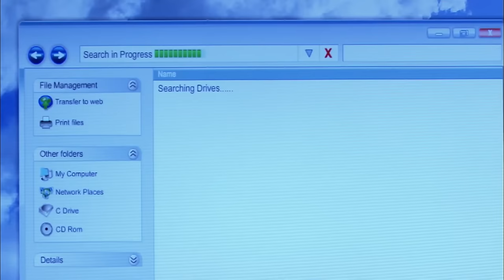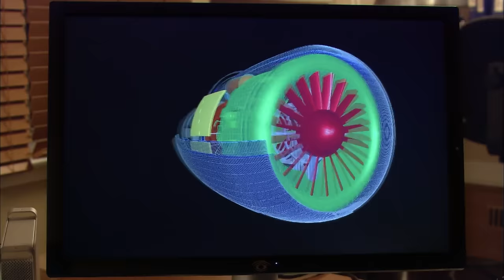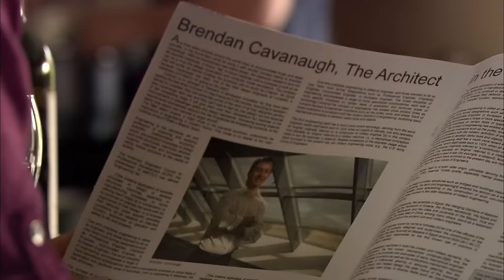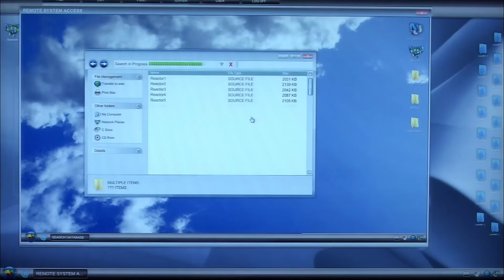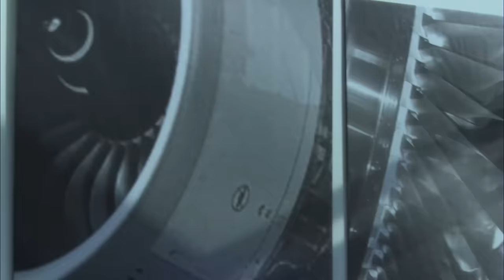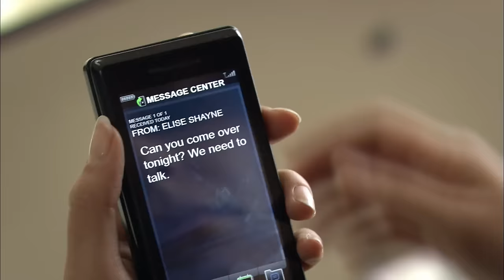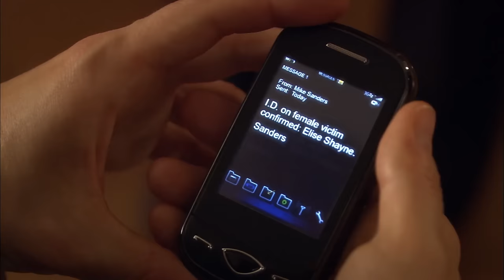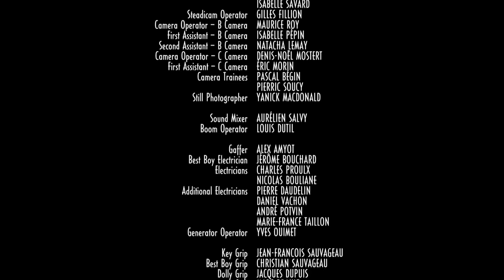A prova d'inganno | HD | Thriller | Film Completo in Italiano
Regia: Tristan Dubois
Sceneggiatura: Tom Gates
Star: Rachael Leigh Cook, Graham Abbey, Paula Jean Hixson
(2011)

Il brillante progetto di Amanda Collier viene rubato da un suo collega, che ne reclama la paternita. Quando quest_ultimo viene assassinato, i sospetti ricadono inevitabilmente sulla donna.